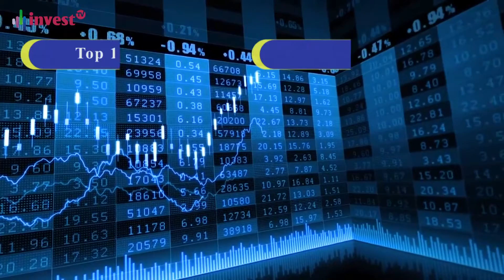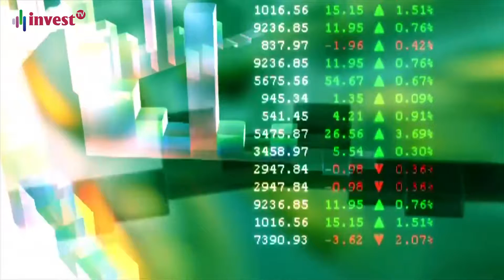Thị trường chứng khoán ngày 15/10/2018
Thông tin thị trường chứng khoán Việt Nam ngày 15/10/2018.Thông tin cổ phiếu của các công ty, giá vàng, lãi suất và tỷ giá. Các chỉ số VNIdex, HNXIndex, HNXIndex, VN30Index, HNX30Index, VNX ALL. Cập nhật giá vàng SJC, CNY hôm nay...

Kênh thông tin Invest TV được phát sóng đa phương tiện đồng bộ từ Website, App, Mobile, Online tương thích nhiều thiết bị. Với mục tiêu mang thông tin nhanh, chất lượng, sâu sắc, minh bạch cho thị trường. Các bản tin đa dạng trên Invest TV từ thông tin Quy hoạch, phát triển cơ chế, chính sách, đầu tư, tài chính được phát sóng liên tục hàng ngày. Đặc biệt khung chương trình Tài chính cuối tuần, Nhịp cầu Địa ốc cuối tuần và các Talk chương trình có nội dung hấp dẫn được đội ngũ giàu kinh nghiệp của Invest TV sẽ mang tới cho Quý khán giả. Chúng tôi cam kết mang tới trải nghiệm, thông tin, đa dạng và nhanh nhất tới cho Quý bạn xem.